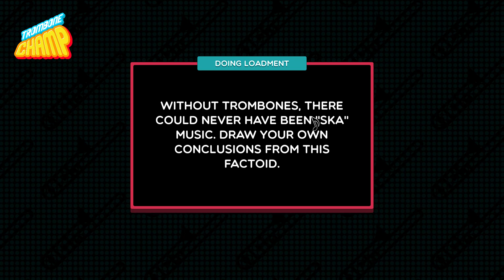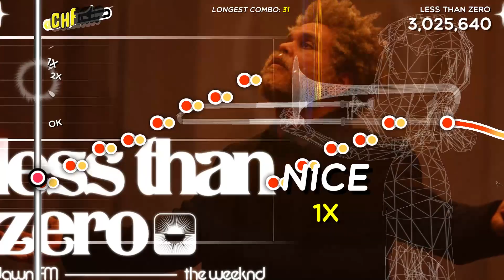Trombone Champ "Less Than Zero"-The Weekend